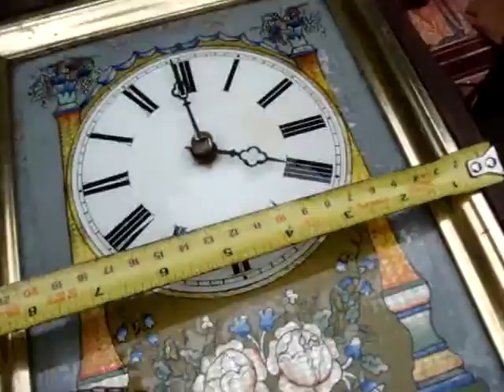Antique clock Movement For Spare / Repair Or Parts sell as seen